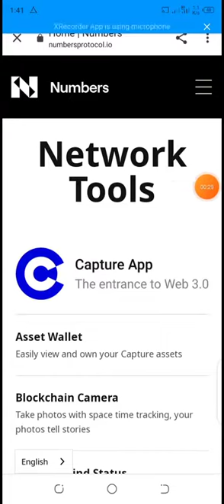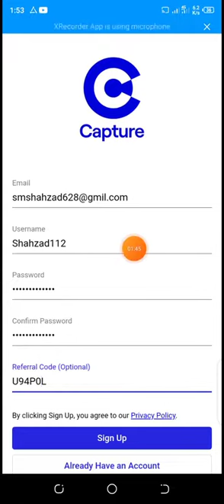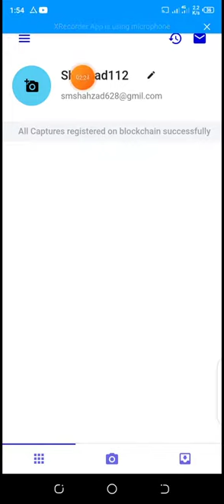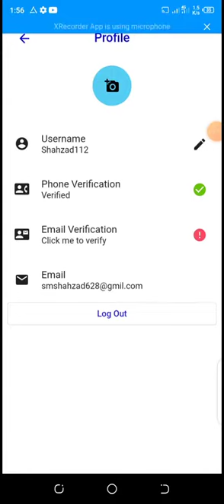Instant $8 profit 🤑 Capture wallet Airdrop Unlimited Referal Trick | Instant Withdraw airdrop 2022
Instant $8 profit 🤑 Capture wallet Airdrop Unlimited Referal Trick | New Instant Withdraw airdrop 2022,Instant Payment Airdrop 2022 | New Instant Payment Airdrop | New trust wallet airdrop | new airdrop instant withdraw 2022 | trust
Float nft sell, new instant nft airdrop
Blocto wallet new airdrop,
binance Dual Investment Event
Free Stepen,
trick,airdrop instant withdraw,kucoin unlimited trick,airdrop kucoin,kucoin crypto loot